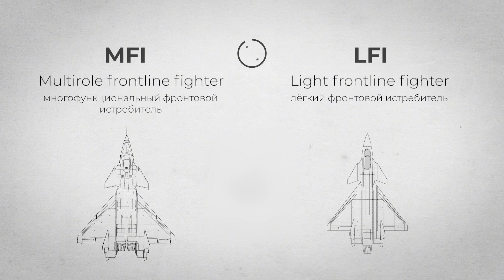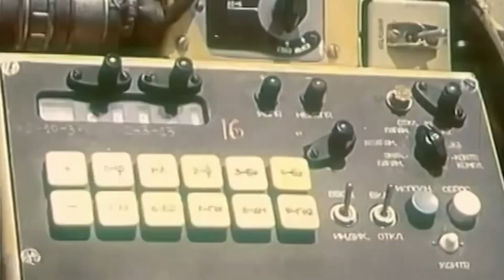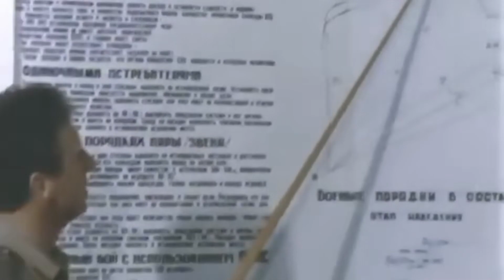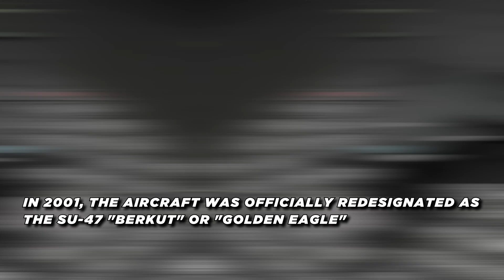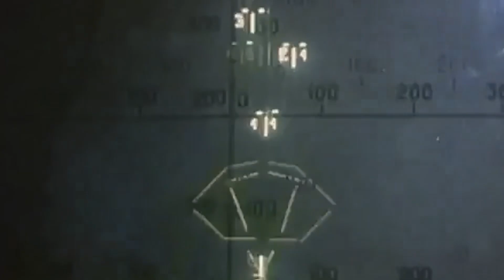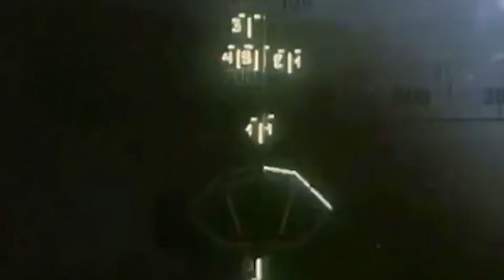Why Did Russia Build a Jet With Backwards Wings?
Dive into the fascinating story behind Russia's experimental Su-47 Berkut, a fighter jet with a mind-bending design featuring forward-swept wings. In this video, we explore the bold engineering choices, aerodynamic advantages, and strategic ambitions that led to this unique aircraft. Discover why the Su-47 was built, how its "backwards" wings worked, and why it never made it to full production. From Cold War innovation to modern aviation lessons, uncover the secrets of this Russian marvel. Su-47 berkut forward-swept wings